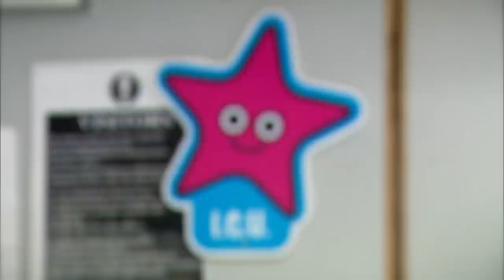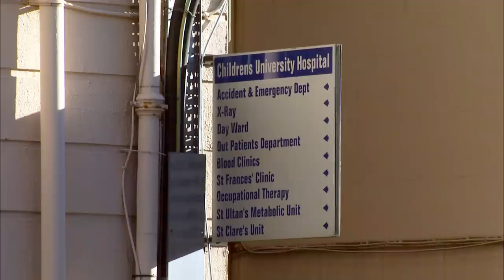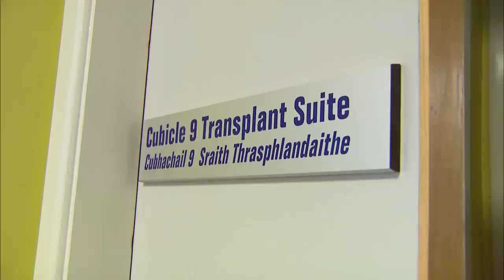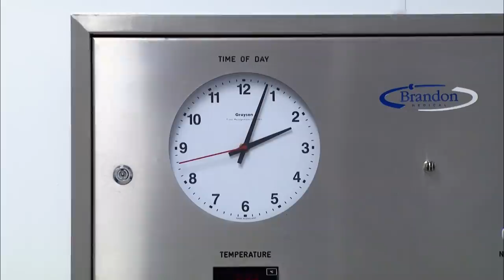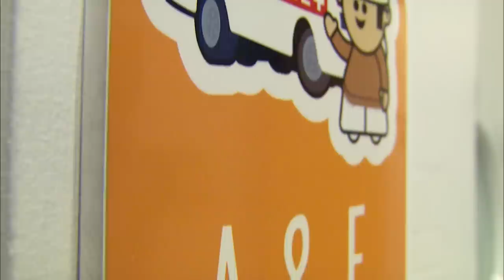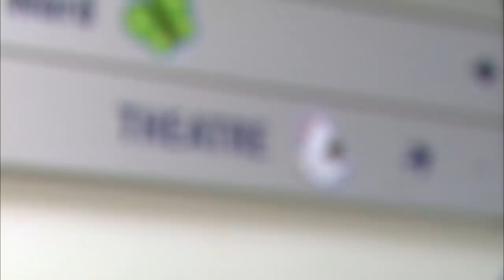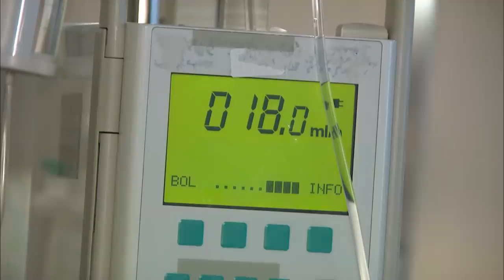Real Families: Mum's Ultimate Gift to Her Son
This week at Temple Street Children’s Hospital, Jack is having surgery for a Kidney transplant, and his donor is someone very special – his mum. In the day ward, Lorcán is waiting for surgery for nose surgery and in the accident and emergency department, Kate is having breathing problems.

The highs and lows of daily life on the wards in Temple Street Children's Hospital. See inside the theatres of the Dublin hospital, providing an insight into the work of staff who dedicate their time to the children in their care.